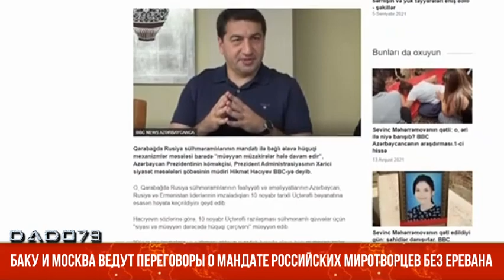Баку и Москва ведут переговоры о мандате российских миротворцев без Еревана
После первых 300 дней экстренного режима работы Азербайджану и России сейчас требуется регламентировать функции российской миротворческой миссии, чтобы следующие четыре года она работала в нормальном режиме.

Как передает Day.Az, об этом "Вестнику Кавказа" заявил эксперт Российского совета по международным делам, журналист ИД "Коммерсантъ", политолог Алексей Наумов, комментируя сообщение помощника Президента Азербайджана Хикмета Гаджиева о переговорах с Москвой по мандату российских миротворцев в Карабахе.

"Действительно, формат российской миротворческой миссии нуждается сейчас в юридическом закреплении. Мы понимаем, что трехстороннее Заявление России, Азербайджана и Армении от 9 ноября создало правовые рамки для размещения российских миротворцев по согласованию участвующих сторон - однако в этом документе не до конца был определен конкретный масштаб их деятельности, и его статус договоренности между лидерами трех стран, которая не ратифицировалась парламентами, дает ему не самое юридически стойкое положение", - прежде всего указал он.

"Баку безусловно стремится зафиксировать мандат миротворцев, их конкретные права и обязанности. Карабах - это территория Азербайджана, и Баку хочет дополнительной фиксации этого факта в соглашениях с Россией. Азербайджан высказывал, в частности, недовольство тем, что российские миротворцы недостаточно активно борются с проникновением в Карабах военных из Армении, которых в Баку называют диверсантами. Мы знаем, что Армения фокусируется на одном из пунктов трехстороннего положения, что стороны остаются на фактически занятых ими позициях на момент 9 ноября, а Баку подчеркивает другой пункт, где сказано, что ввод миротворцев сопровождается выводом армянских сил", - напомнил Алексей Наумов.

"Соответственно, то самое уточнение юридических моментов, о котором говорил господин Гаджиев, позволит сделать Заявление более четким и стойким с точки зрения права и защитит его от пересмотра, а также придаст деятельности российских миротворцев большей четкости и определенности. К настоящему моменту прошло 300 дней присутствия российской миротворческой миссии в Карабахе, очевидно, что экстренность уже ушла, и теперь необходима методичная работа, четко определенная как с правовой, так и с фактической точки зрения", - подчеркнул эксперт РСМД.

Политолог добавил, что Армения в этих переговорах о мандате российских миротворцев не участвует. "Российские войска размещены на территории Азербайджана, поэтому тут главным игроком, безусловно, является Баку. Армения как участница трехстороннего соглашения имеет свою позицию и свои права, но здесь договаривающимися сторонами являются Баку и Москва", - заключил он.